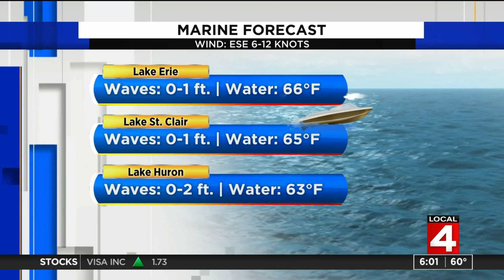Metro Detroit weather: First fall Saturday feels like summer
Saturday, Sept. 26, 2020 weather forecast